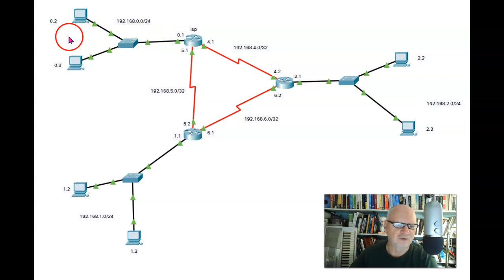Cisco: What is routing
Little error at the end. I said the ISP router would send the packet to the DNS server. That is wrong. It already knows the IP address, so it would send it on to it's default gateway, toward one of the Tier 1 ISPs or Internet Exchange Point (IXP)